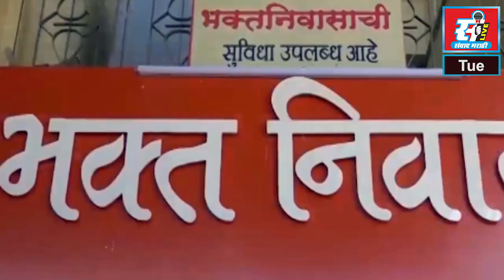नवी मुंबईत नारळी पौर्णिमेचा उत्साह, वाजत गाजत पालखीचे आयोजन.